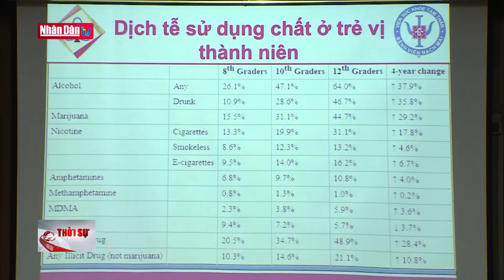Cháy lớn thiêu rụi toàn bộ một cửa hàng trên đường Hồ Tùng Mậu, Hà Nội